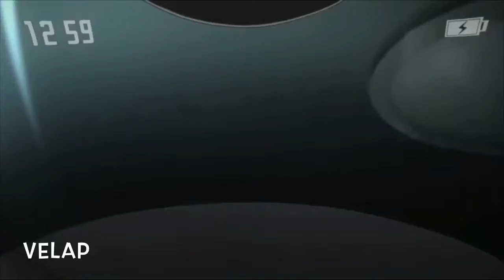Sword Art OnMosh Pit